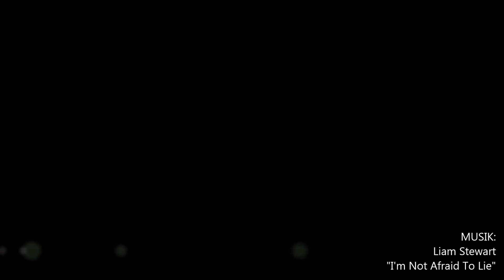KURS HAMBURG | Escheburg | Reitanlage Pfeiffer | OKT 2015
Kurs mit Henning Daude

Auch auf der Reitanlage Pfeiffer​ ging das "Henning-Kurs-Geschehen" mit dem letzten von vier Lehrgängen in diesem Jahr zu Ende. Getrieben durch den leuchtenden Herbst und einem gleichzeitig stattfindenden Trainer-Kurs mit Marina Perner fanden wir uns auf dem Reitplatz ein, wo wir die Lenkung verfeinerten, den Schwung entwickelten und durch gut gerittene Übergänge die Schub- und Tragkraft verbesserten.
Nun heißt es erstmal, gut das Jahr zu Ende bringen und im Februar frisch gestärkt zur Leistungskontrolle.